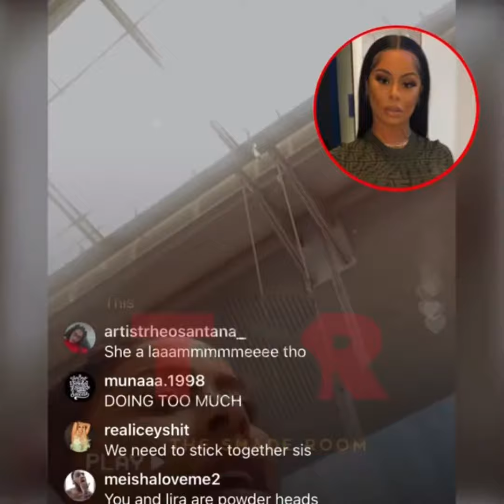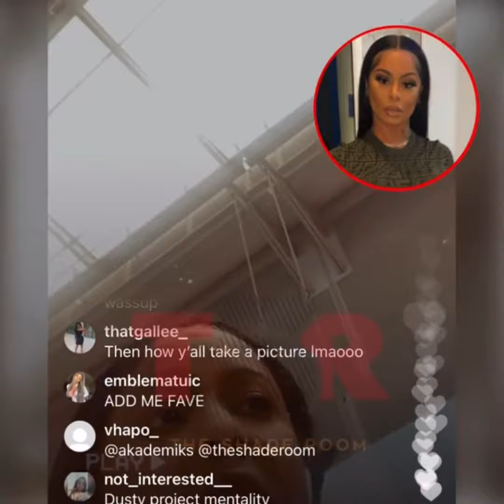Alexis Skyy goes live about Akbar V